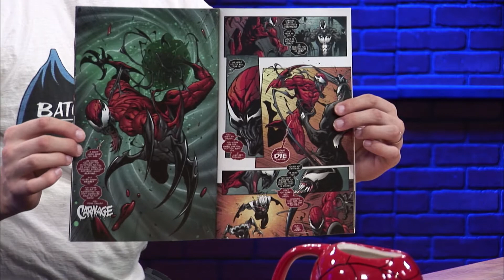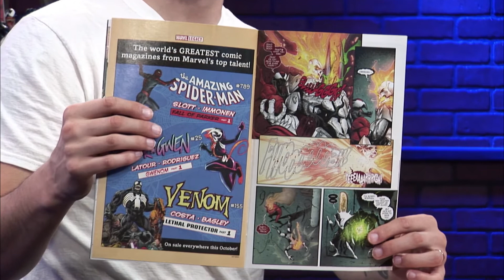Venomverse #3 *REVIEW* SYMBIOTE MADNESS! with Josh Cardona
Venomverse keeps getting better and better! Especially now with Carnage in the mix. What do you think of Venomverse? Do you agree with what Kevin & Josh had to say?